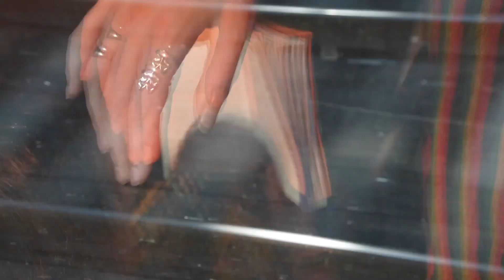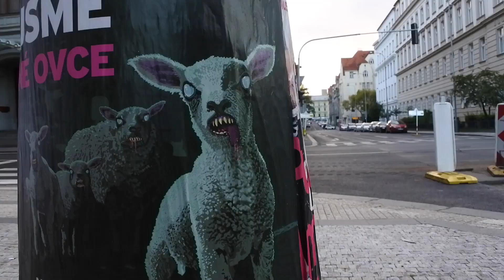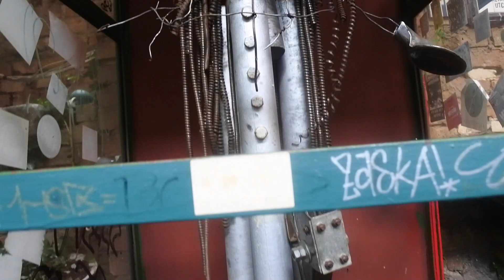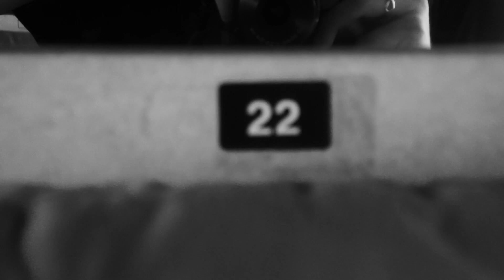Interrailing 2018 (Part 1)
Brussels- Berlin- Prague- Budapest- Vienna- Salzburg with Eloise and Livvy
IMOVIE JINGLES SUUUUUCK BUT COPYRIGHT CAUGHT ME OUT